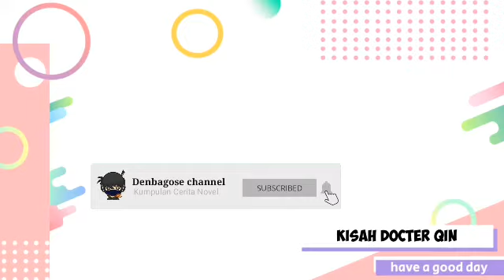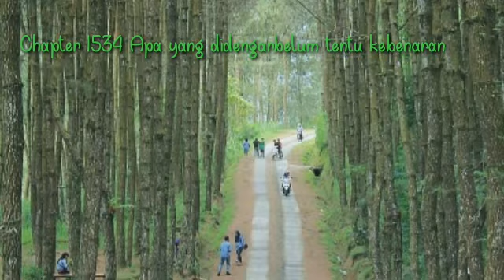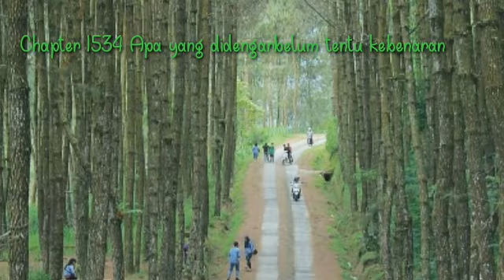Kisah Docter Qin Chapter 1533-1534